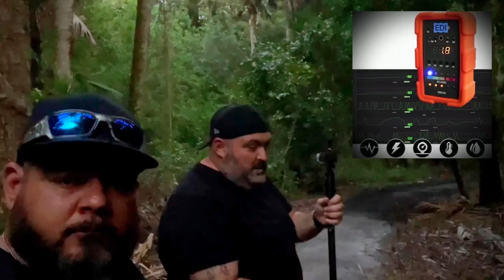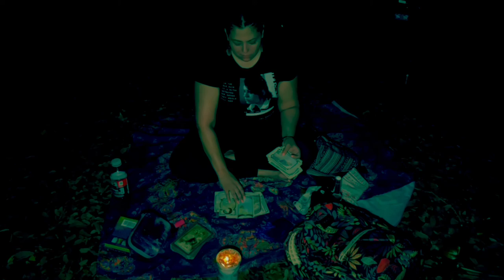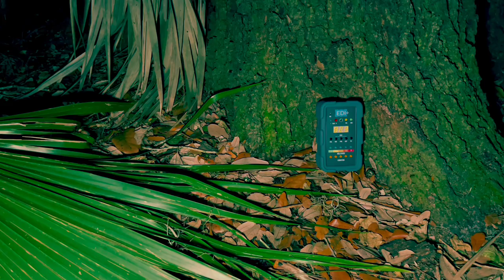Ghosthunting at The Devil's Tree in Port St. Lucie, Florida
War Party Paranormal investigates the site of the gruesome murders of the 1970s serial killer Gerard John Schaefer.  He had murdered over 100 people and years after people have been performing satanic rituals. Check out the incredible paranormal evidence we captured!

A big thanks to Mike @fla_paranomal_researcher and Joe @joehuntsghosts for producing this video!

Also a thanks to author of the book The Devil's Tree and the expert Keith Rommel  and psychis medium Jenn O'Callahan for joining us!